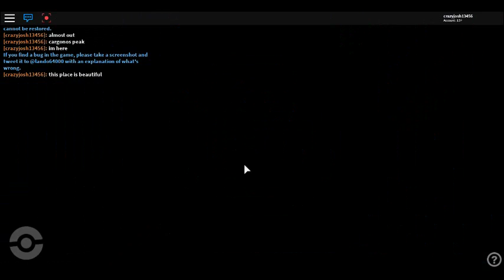Pokemon Brick Bronze episode 22: Anthiem City.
Joshua has made it out of the mines and met up with Tess and Jake and the three traveled to Anthiem city to meet up with a friend of Tess's father to discuss about Team Eclipse while Joshua Explores the place for the first time.